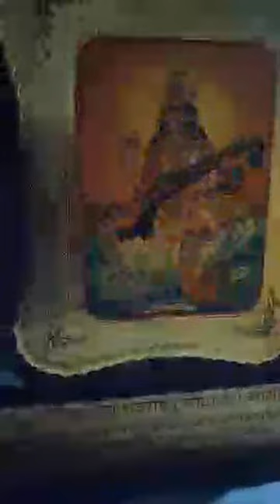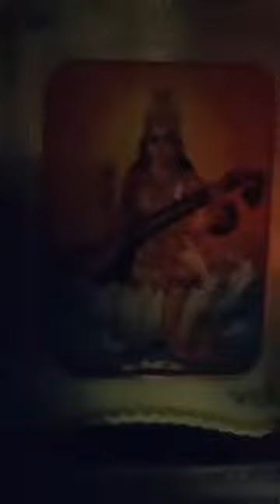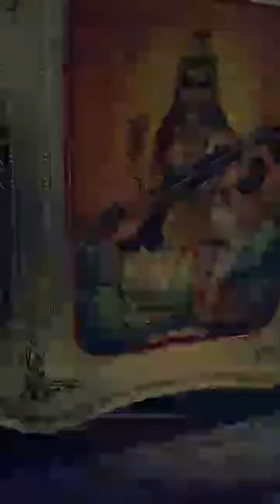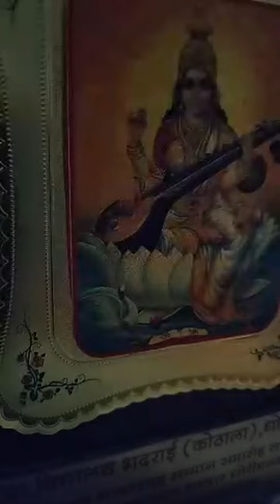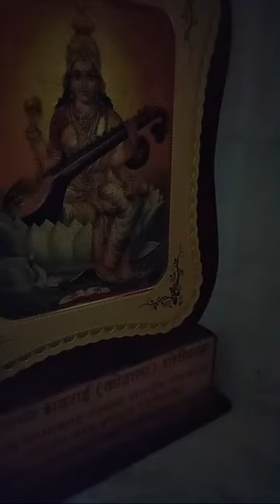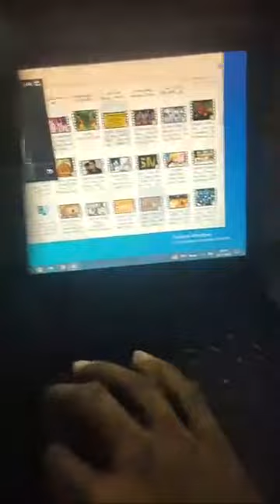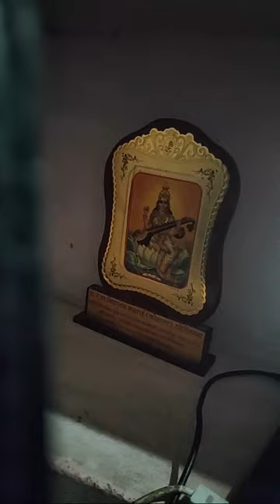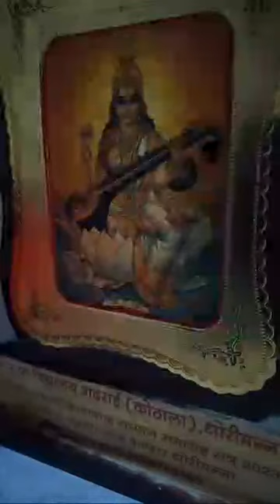Live stream वेलकम फ्रेंड्स good evening Kumbharam choudhary vlogs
Live stream welcome friends good evening Kumbharam choudhary vlogs
live video